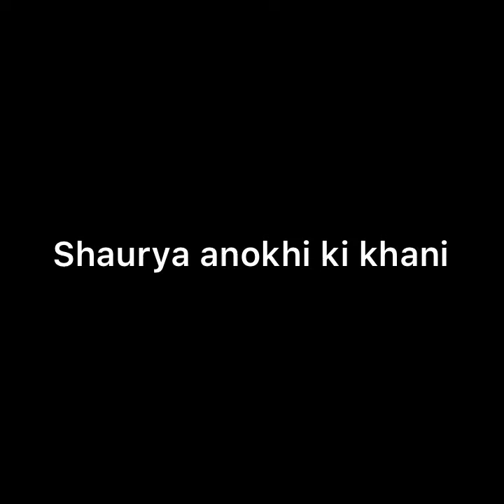Saakk ll जाने से पहले शौर्य मिलेगा आस्था से , कहेगा ये बड़ी बात